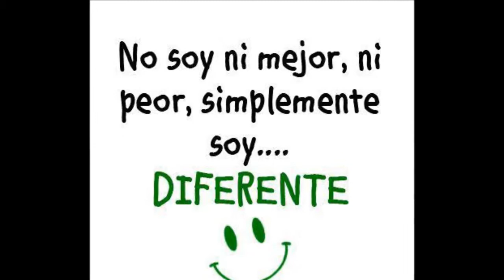DJ NEGRITO EN BACHATAS CLASSICA MIX 2015